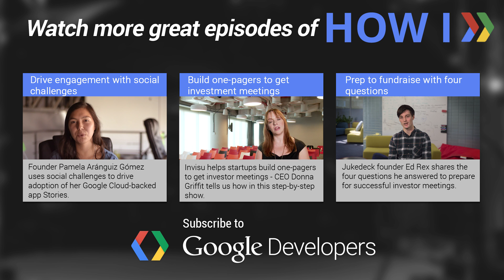How I: Use YouTube APIs to make learning free, fair, and fun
konoz uses YouTube APIs to organize creator content into free educational courses. CEO Federico Pistono shares a bit about the technology and vision that helps them make learning free, fair, and fun

How I: is a video series where entrepreneurs share their tips, hacks, and lessons learned.

konoz is a member of our Launchpad program - learn more and apply